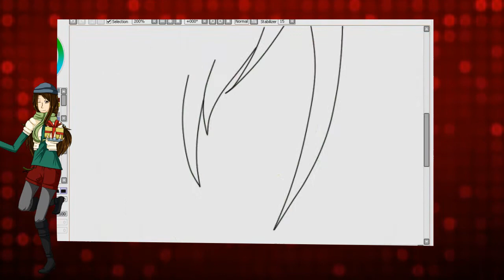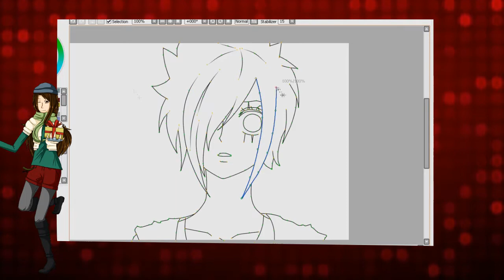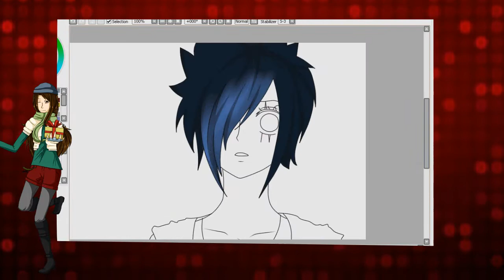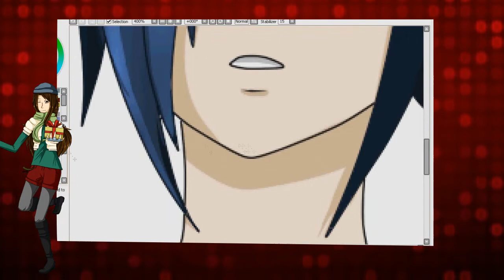• - Rpc Edit Flowery OC - © •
Programs, what i used: - Sony vegas pro
- Camstudio